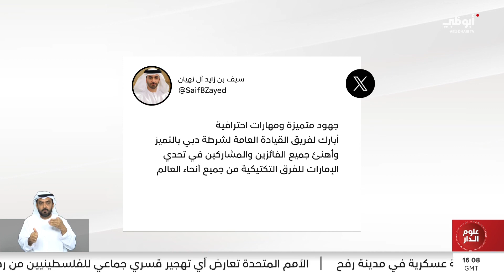سيف بن زايد: جهود متميزة ومهارات احترافية، أبارك لفريق القيادة العامة لشرطة دبي بالتميز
سيف بن زايد: جهود متميزة ومهارات احترافية، أبارك لفريق القيادة العامة لشرطة دبي بالتميز، وأهنئ جميع الفائزين والمشاركين في تحدي الإمارات للفرق التكتيكية من جميع أنحاء العالم